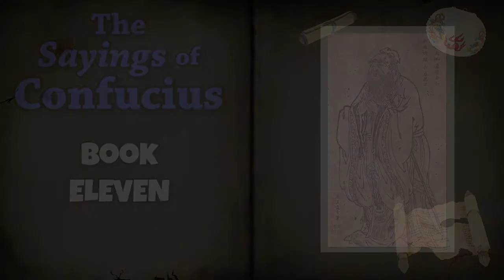The Sayings of Confucius Book 11